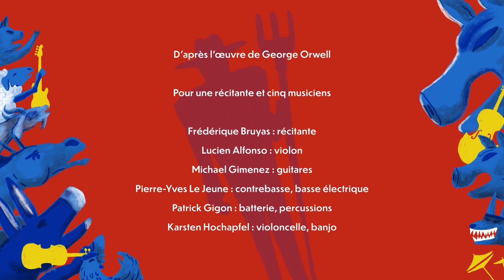La Ferme des Animaux - Teaser - Label Wopela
D’après l’œuvre de Georges Orwell

Pour une récitante et cinq musiciens

Frédérique Bruyas : récitante
Lucien Alfonso : violon,
Michael Gimenez : guitare
Pierre-Yves Le Jeune : contrebasse, basse électrique
Patrick Gigon : batterie, percussions
Karsten Hochapfel : violoncelle, banjo
Moh Aroussi : mise en scène

Adaptation: Frédérique Bruyas
Création musicale de Lucien Alfonso, Karsten Hochapfel, Pierre-Yves Le Jeune, Michael Gimenez & Patrick Gigon
Régie générale: Jules Poucet et Élise Boisseau
Création Lumière: Moh Aroussi et Jules Poucet
Création audiovisuelle: Studio Nokko
Scénographie: Moh Aroussi
Costumes: Isabelle Aubry

Réalisé par Polychrome Films
Cloé Chope, Clément Clareton, Loeiz Perreux

Une création du label Wopela en coproduction avec le Théâtre Jean Vilar de Vitry-sur-Seine  Soutenu par le CNM et le département du Val de Marne